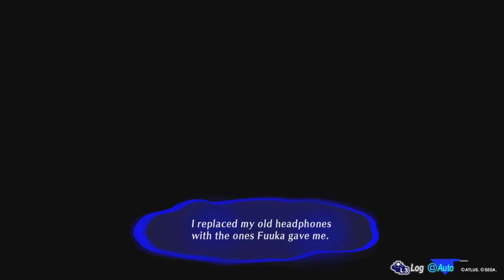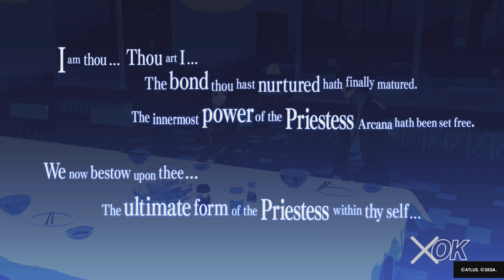Fuuka Self-Actualizes - Persona 3 Reload